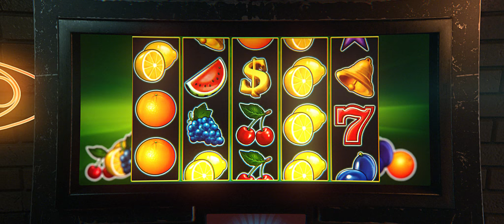«ԿՐԿՆԱԿԻ Ջեքփոթներ + 12 անգամ 500,000 դրամ + Hi-Tech փաթեթ EGT սլոթերում» | TotoGaming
Բացում ենք EGT Ջեքփոթ Հերոս-ի 2-րդ խորհրդավոր շահումը:
Այստեղ Hi-Tech փաթեթ է, իսկ փաթեթում՝ IPHONE 11 PRO, MACBOOK PRO, SMART TV:
Հավաքի՛ր տոմսեր EGT սլոթերում, տա՛ր 2x Jackpot և մասնակցի՛ր 4 շահումներով TV խաղարկությանը 📺
Դարձի՛ր EGT Ջեքփոթ Հերոս